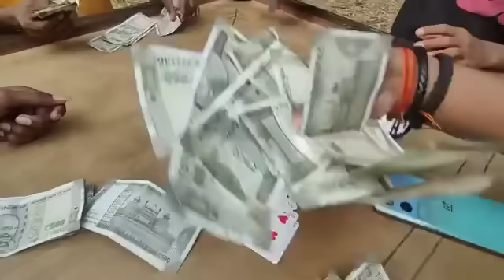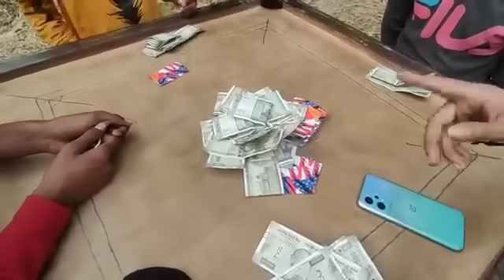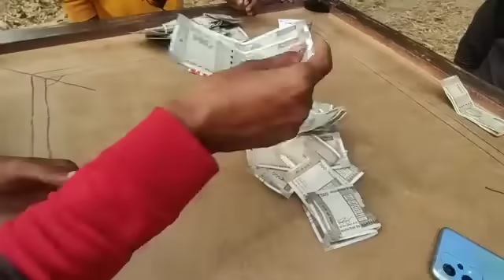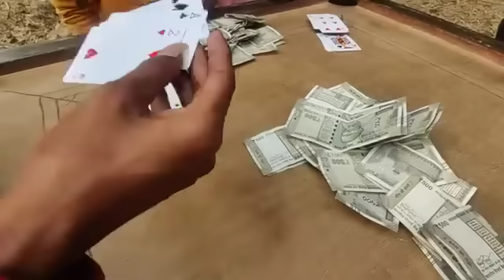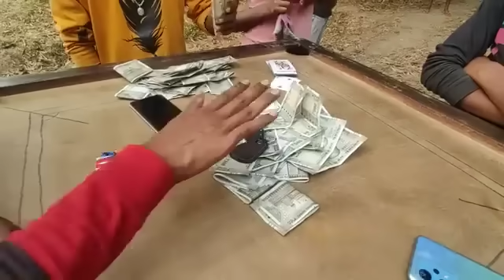28 December 2023